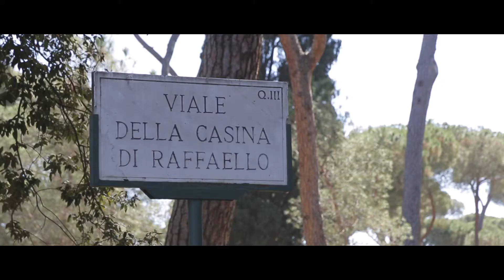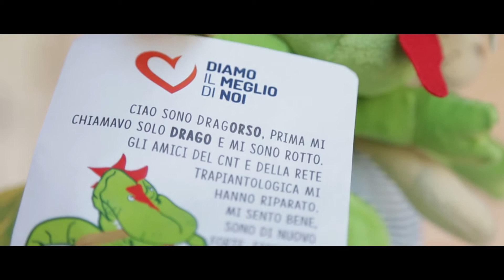XX GIORNATA NAZIONALE DELLA DONAZIONE E TRAPIANTO - (Video report)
Video report della Ventesima Giornata Nazionale sulla donazione degli organi per ripercorrere le tante iniziative in programma a Piazza di Siena (Villa Borghese) -
Tra queste, una caccia al tesoro dedicata ai più piccoli: attraverso il gioco di squadra e gli indizi per raggiungere il tesoro i partecipanti andranno alla ricerca del premio della solidarietà. Alla caccia al tesoro hanno partecipato alcuni bambini trapiantati dell’Ospedale Pediatrico Bambino Gesù insieme ai bimbi della Federazione Italiana Sport Equestri.